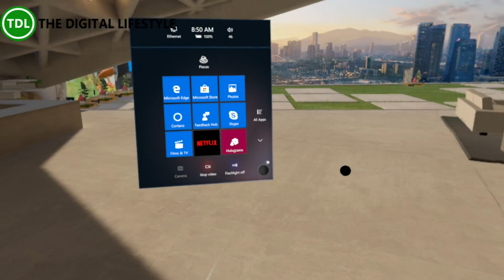Windows Mixed Reality RS5 Changes – Flashlight and new menus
In this video I take a look at the new Flashlight feature in Windows Mixed Reality that enables you to peek back into the real world when using a closed Windows Mixed Reality headset. It’s a great way to see what is going on in the real world while looking at the virtual world. I also look at some of the new menus in Redstone 5.